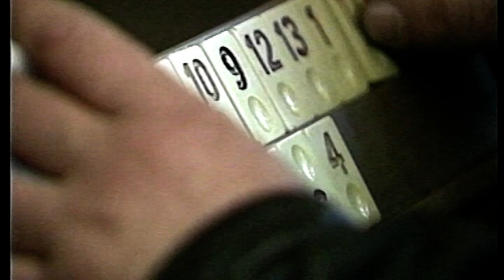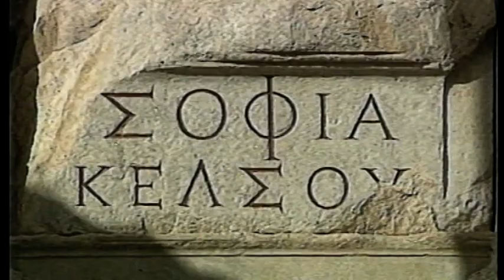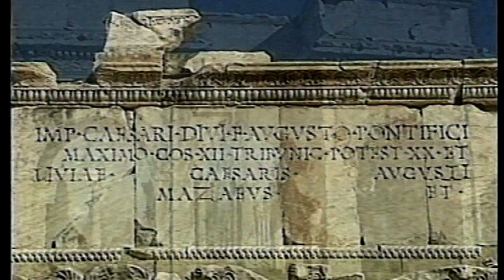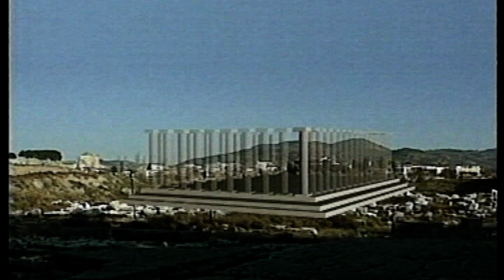Il passato racconta - Efeso | Film Completo | Italiano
(1995)

Alla volta dei grandi luoghi archeologici del Mediterraneo. Unitevi alla visita di Efeso, in Turchia.